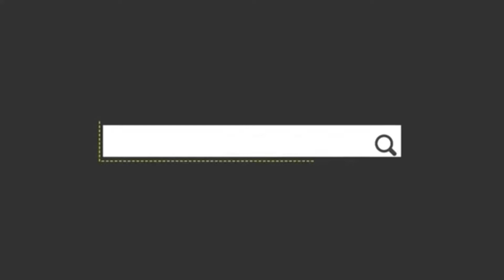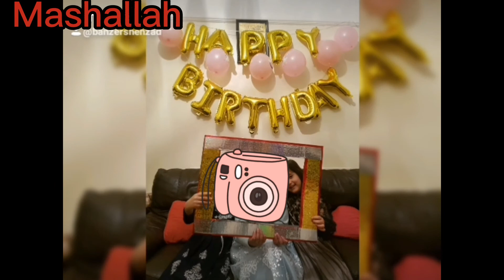How I make my Daughter happy.. What's going on here?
Inshiraha_mom_vlogz